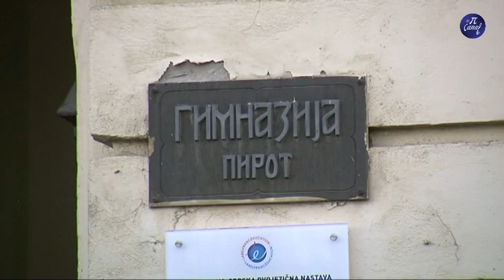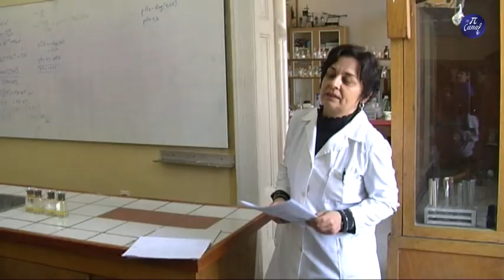Orce Nikolov Poseta Gimnaziji